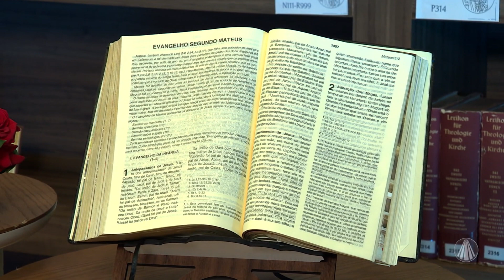Maria no evangelho de São João: Maria se adianta diante das necessidades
Irmão André Luis, reflete a passagem de Jo 2,1-12. No casamento de Caná, Maria se adianta e percebe que estava faltando vinho e vai até Jesus, pois sabia que ele podia resolver esta situação. O que aprendemos com esta atitude de Maria?
Confira!

Programa exibido dia 24 de janeiro de 2023.

TV APARECIDA
É bom estar onde a Mãe está!